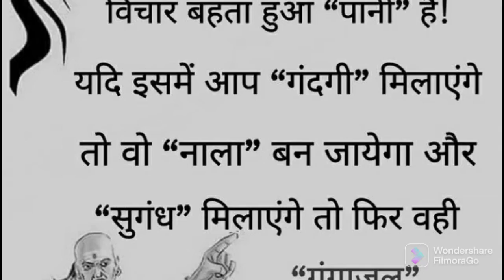MY RAJMANDIR SHOPPING 🤔😀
delhivlogger# hindivlogger#indianvlogger#middleclassvlogger
HELLO VIEWERS. HOW ARE YOU. HOPE YOU WILL LIKE THIS VIDEO. MY ANOTHER CHANNELS ARE "EXPLORE WITH ME " AND (COOK WITH KJ).